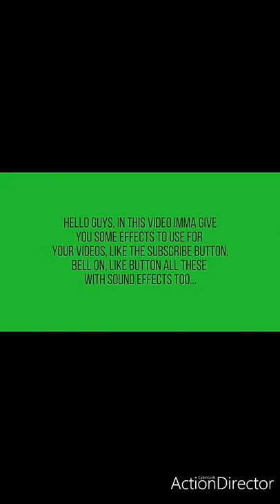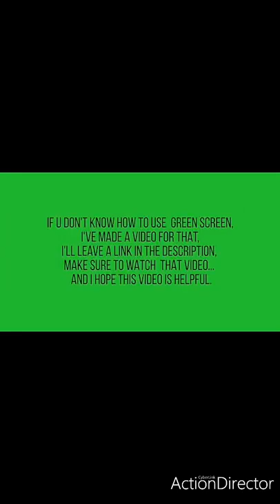Binod Tiktok | Tiktok full VIDEO | Cute Couple videos| new Tiktok Videos| Instagram reels video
Best Tiktok video | Tiktok full VIDEO | Cute Couple videos| new Tiktok Videos | Tiktok video